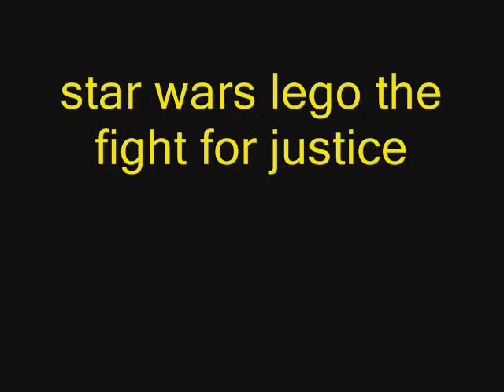lego star wars the fight for justice